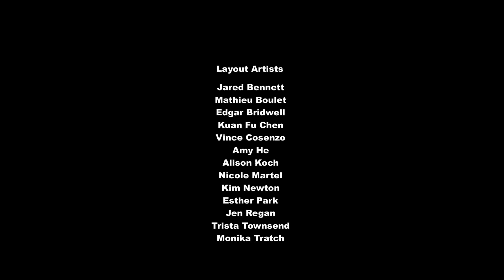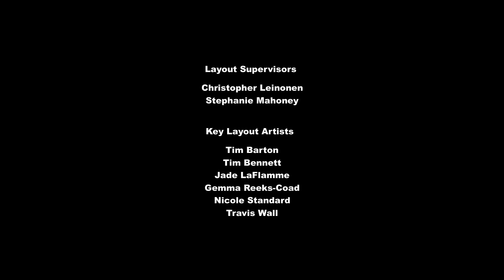MLP: FiM Season 5 Premiere, Episodes 1 & 2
(Please Note: This video will be taken down by me in about 3 Days.)

In these episodes, learn about a place in the corner of Equestria.